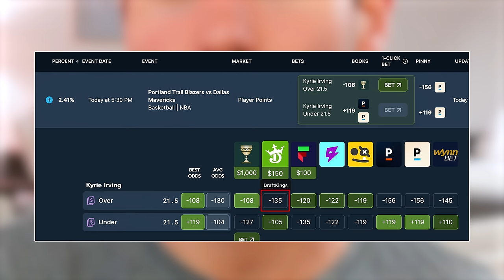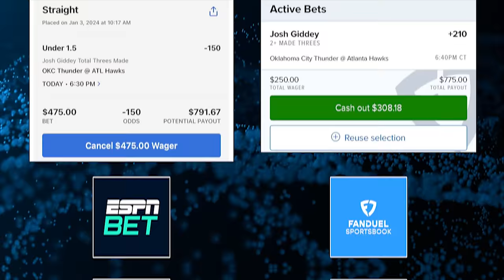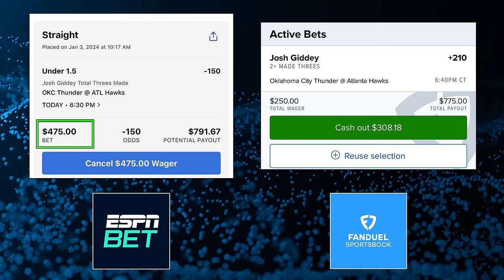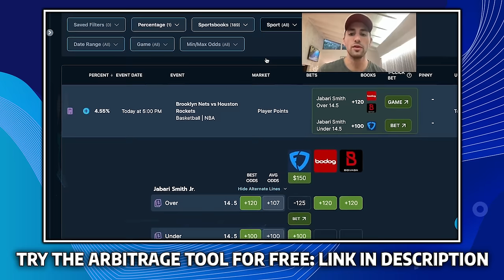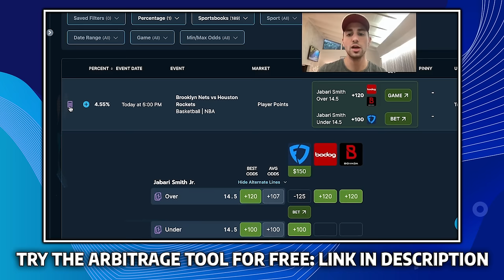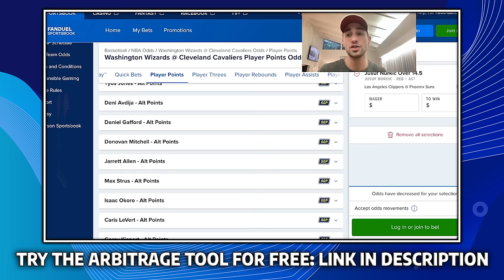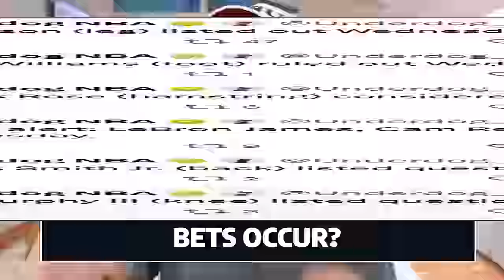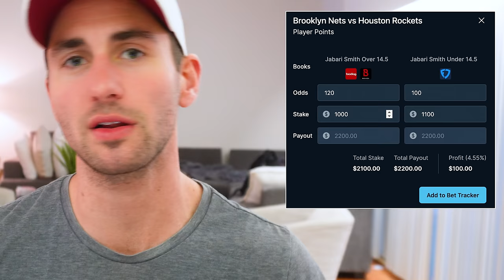How to Make Risk-Free Money Sports Betting - Arbitrage Betting Explained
00:00 How to Make Risk-Free Money Sports Betting - Arbitrage Betting Explained
00:49 What is Arbitrage?
01:20 Arbitrage in Sports Betting
02:23 Arbitrage Betting Example
04:40 The math behind Arbitrage
05:41 How many Arbitrage Bets are there in a day?
07:25 How do you find Arbitrage Bets using OddsJam?
09:42 When do the best Arbitrage Bets occur?
10:31 What if the odds change while you’re placing an Arbitrage Bet?
11:15 Arbitrage Tip - Start Small
12:50 Getting around sportsbooks limits?
13:30 Will Arbitrage betting get your account limited?
15:20 What markets should you be targeting?
16:13 Is live Arbitrage Betting Profitable?

Welcome to OddsJam. Ready to dive into the exciting world of risk-free sports betting? In this video, I'll walk you through the ins and outs of "Arbitrage Betting" Get set for an informative and engaging breakdown that'll have you feeling like an expert in no time.

Understanding the concept of Arbitrage Betting is key to unlocking the potential of risk-free sports betting. I'll guide you step by step, ensuring you grasp every detail, from the fundamentals to the more advanced strategies.

Ever wondered if it's really possible to make bets without the fear of losing? Well, I've got you covered! I'll unravel the mystery behind Risk-Free Sports Betting, making it crystal clear how this method works to minimize risks and maximize profits.

Join me as we explore the nuances and strategies involved in this unique betting approach. Whether you're a seasoned bettor or just starting, this video offers valuable insights that can level up your game.

From understanding the core principles to practical examples, this video has it all!

So, buckle up and get ready to elevate your betting game to the next level! Remember, it's all about making informed decisions and seizing those risk-free opportunities.